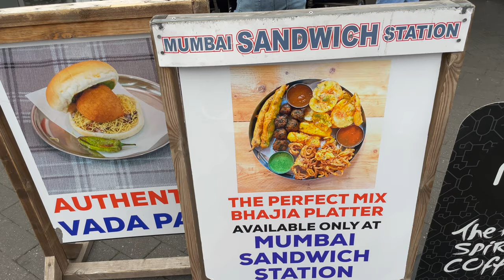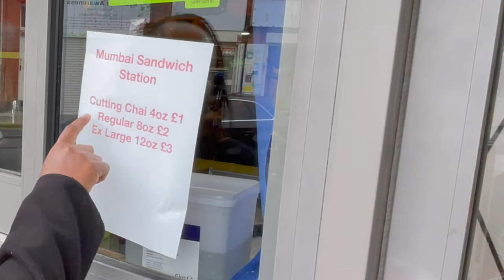Indian street food in Leicester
Indian street food is by far one of the most underrated cuisines. On my recent visit to Leicester I visited Mumbai station to do a food review. I ordered Vada Pav, crispy bhaijia and cutting chai. I was so impressed with how everything tasted! This is a MUST VISIT!

Keep it Locks and grab some popcorn!